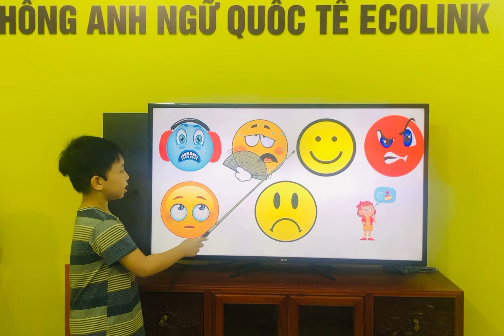SA3 - Thi nói tiếng anh - Huy Khánh